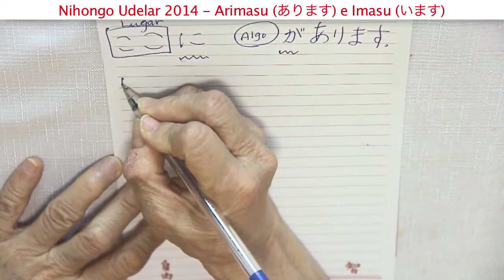Lecciones de Nihongo - Existencia de cosas o animales (Arimasu, Imasu)